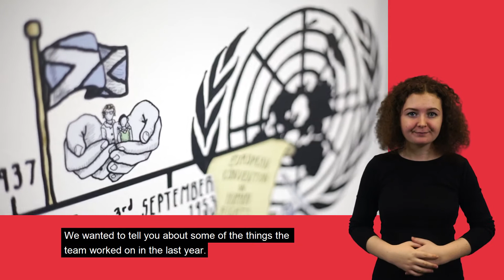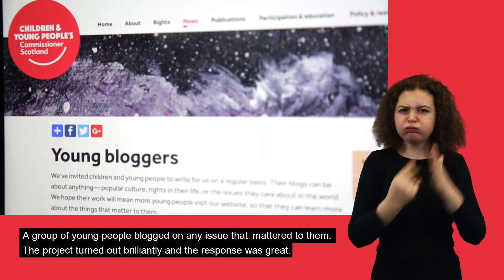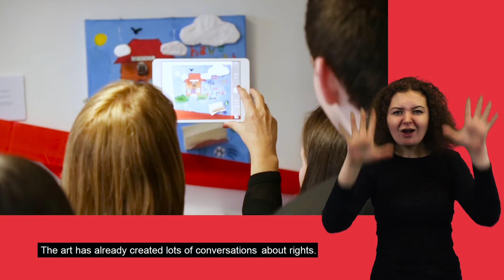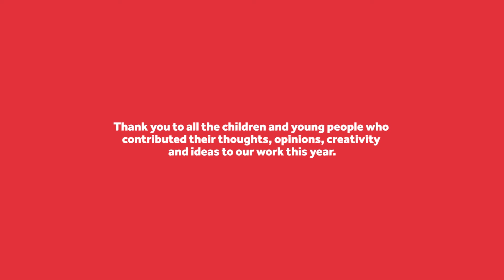Children's report 2016 - 2017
This film for children and young people covers what the CYPCS office did between April 2016 and March 2017. It's subtitled and signed in BSL.
If you don't want to watch the whole film, you can listen to audio clips from the film's narration.

Thanks to our film's narrators, Col McCail, Hannah Stewart, Mia Harper and Sol Mclennan. Thanks also to presenter Amy Dawson.
Deaf Action provided the BSL translation and subtitles for this film, and it was produced by Media Education.